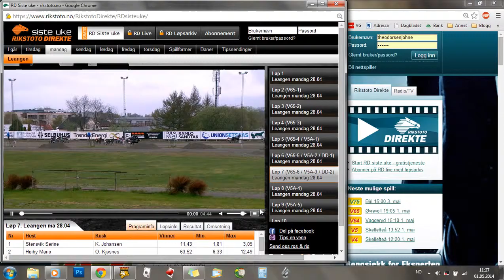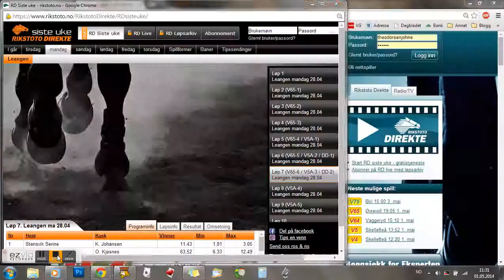Theodor på trippel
7. løp. Leangen 28.04.14